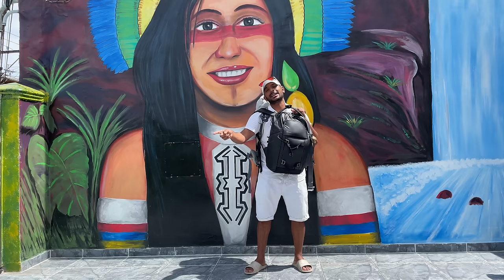Manaus To Tabatinga Amazon River Ship Journey